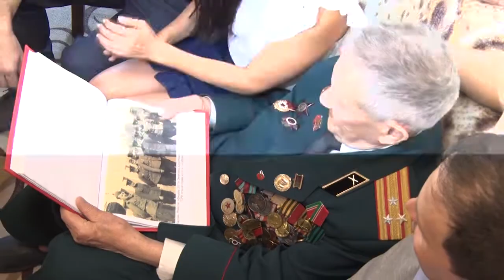Семён Серебренников отметил 95-летний юбилей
В день рождения ветерана навестили первые лица города, коллеги, дети и внуки.